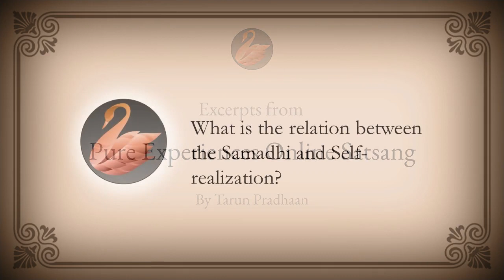Samadhi and Self-realization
Selected Excerpts from Pure Experiences Online Satsang.